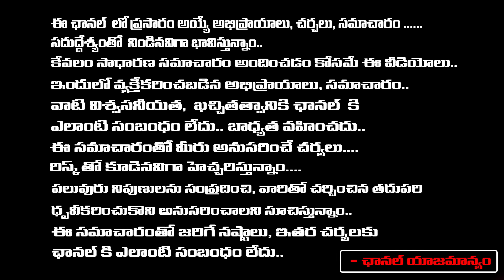KCR Silent Game Over CM Revanth Reddy And Congress Leaders | Red Tv